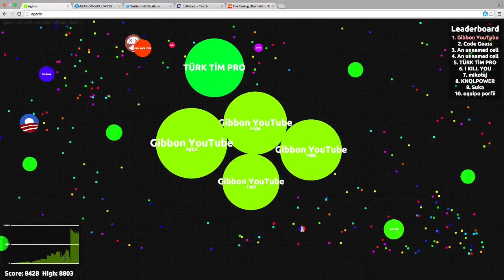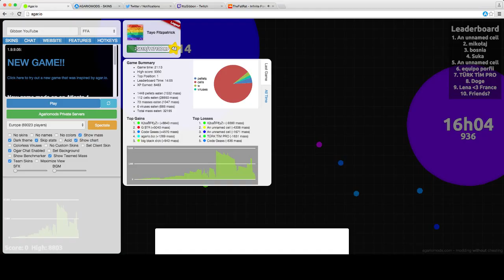Agar.io - Killing Teams + 8,000 Mass Solo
THNK YOU FOR WATCHING HOPE YOU ENJOY GAMEPLAY AND MUSIC SUBSCRIBE FOR MORE EPIC AGAR.IO GAMEPLAY AND SO THAT YOU NAVER MISS ANY OF MY VIDEOS. i also hope you like my new youtube profile picture or logo